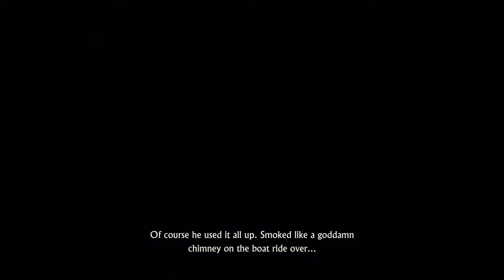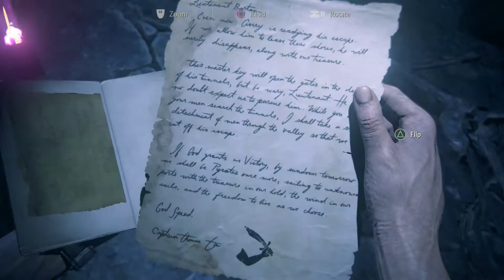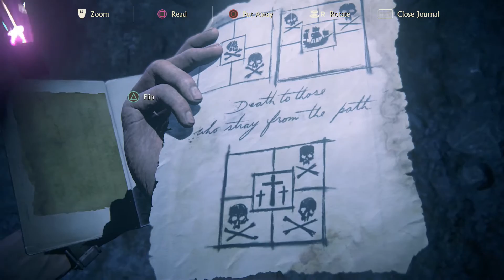Avery's Descent - Uncharted 4: A Thief's End Walkthrough Part 39 (PS4)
Do you like majestic action sequences and explosions? Well, Uncharted 4: A Thief's End has all that and more!!! Watch as series protagonist Nathan Drake embarks on his final adventure in one of the most critically acclaimed series of all time!!!

This playthrough includes gameplay of the prologue, all single player story missions, all chapters, Crash Bandicoot, all characters, all weapons, all cutscenes, collectible locations and ending as well as a review of the single player campaign and multiplayer of Uncharted 4: A Thief's End on the PS4 in 1080p with live commentary!!!

Characters include Nathan Drake, Sam Drake, Victor Sullivan, Elena Fisher, Rafe Adler, Nadine Ross and Hector Alcazar.

Chapters Include: Prologue, The Lure of Adventure, Infernal Place, The Malaysia Job, A Normal Life, Hector Alcazar, Once a Thief, Lights Out, The Grave of Henry Avery, For Those Who Prove Worthy, The Twelve Towers, Hidden in Plain Sight, At Sea, Marooned, Join Me in Paradise, The Thieves of Libertalia, The Brothers Drake, For Better or Worse, New Devon, Avery's Descent, No Escape, Brother's Keeper, A Thief's End and Epilogue.

"Uncharted 4: A Thief's End is an action-adventure third-person shooter video game developed by Naughty Dog and published by Sony Interactive Entertainment for the PlayStation 4. It is the sequel to the 2011 game Uncharted 3: Drake's Deception, and is the fourth and final installment in the Uncharted series starring Nathan Drake, as well as the last in the series to be developed by Naughty Dog.

The story follows series protagonist, Nathan Drake, and is set three years after the events of Uncharted 3: Drake's Deception, where Nathan Drake reunites with his older brother, Sam, and begins hunting for Captain Henry Avery’s long-lost treasure."